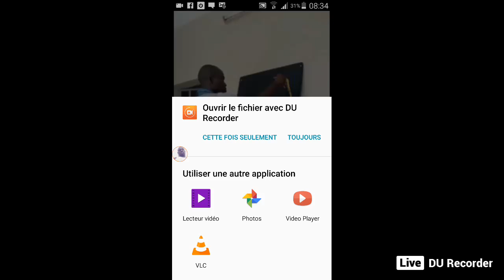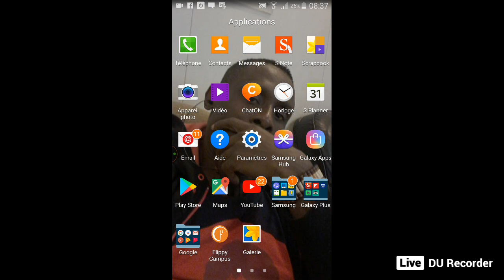Alex GBIZIE candidat à l'incroyable talent de l'Afrique...contacts (+225)58303252 /42665081.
Diffusez vos moments les plus spectaculaires en direct via DU Recorder. Partagez des jeux, des films, des programmes télévisés et des matchs avec davantage de personnes :